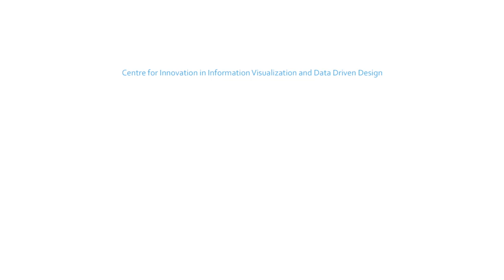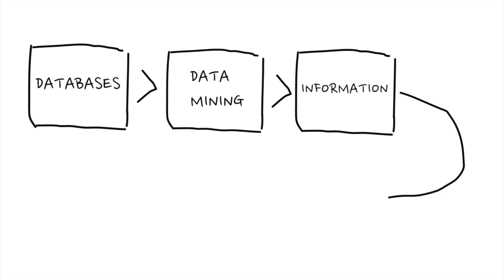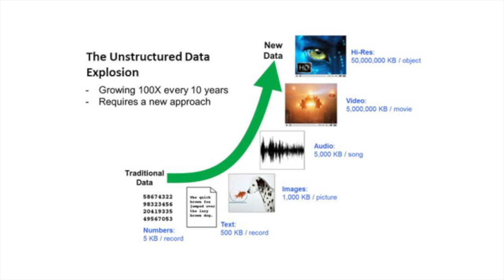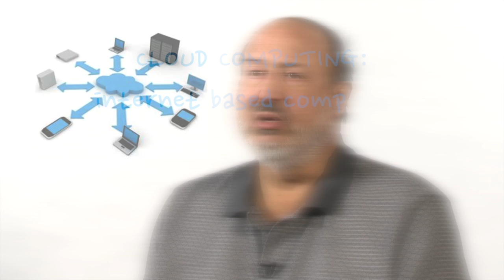Dr. Nick Cercone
Dr. Nick Cercone is the Principal Investigator for the CIVDDD research project. In this video, he talks about data mining and analytics with large amounts of data, and discusses the challenges of streaming and unstructured data.